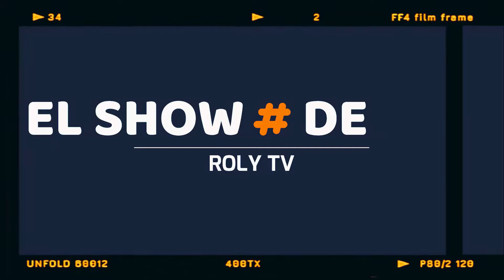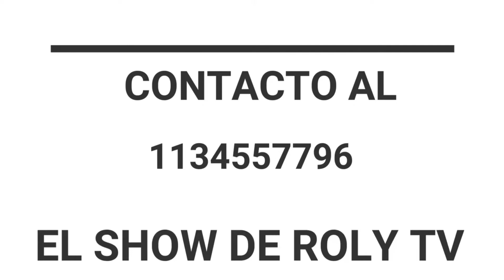El SHOW DE ROLY TV 2022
Roly Producciones -  Contacto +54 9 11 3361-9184  / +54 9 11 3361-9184
Prensa y Difusión  Mecha Pop
⭐mechapop Entertainement Group Internacional